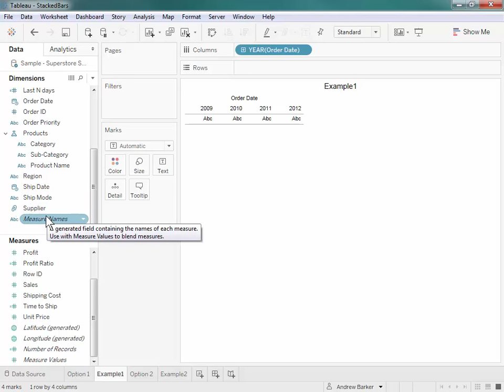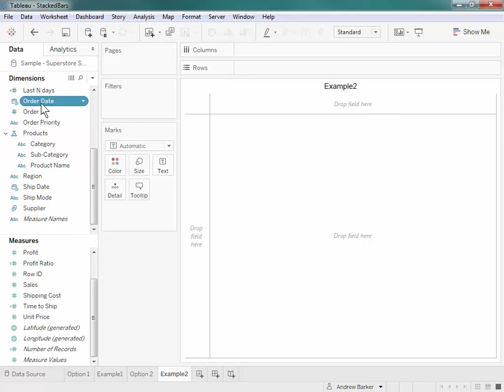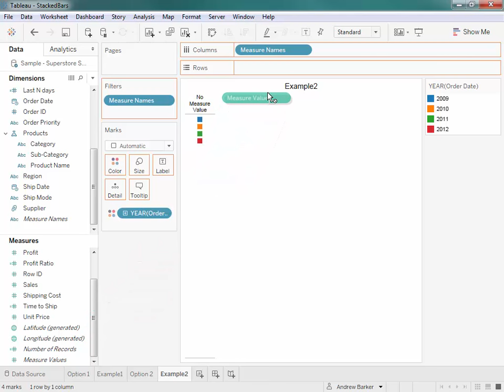How to Create a Stacked Bar Chart Using Multiple Measures in Tableau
In this silent video you’ll learn how to do create a stacked bar chart with multiple measures in Tableau.

Read the full article here: Creating a Stacked Bar Chart Using Multiple Measures

A stacked bar chart with multiple measures with two methods:
1. Using a separate bar for each dimension, by dragging "Measure Names" to Color and filtering as desired.
2. Using a separate bar for each measure, by dragging "Measure Names" to Columns and filtering as desired.